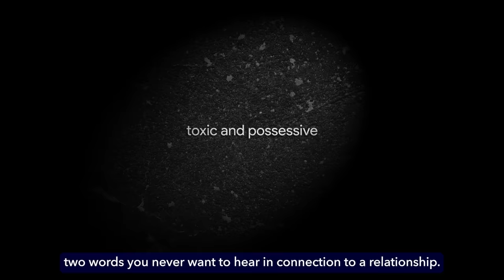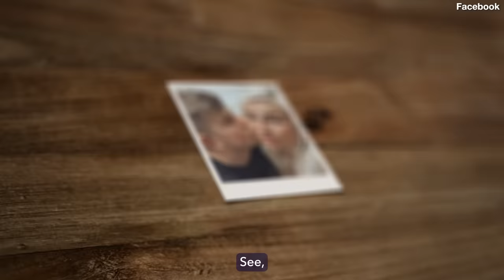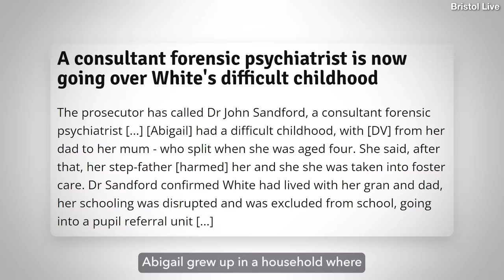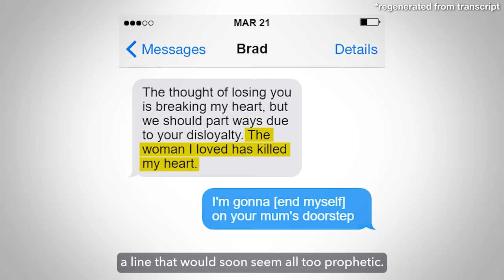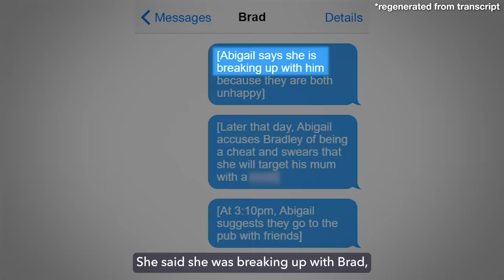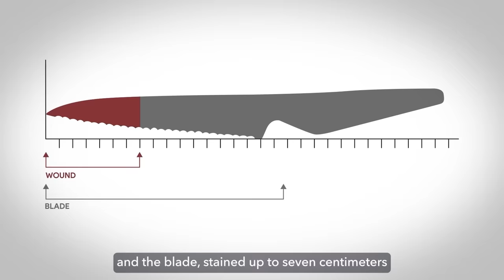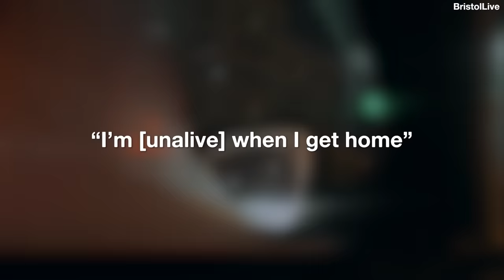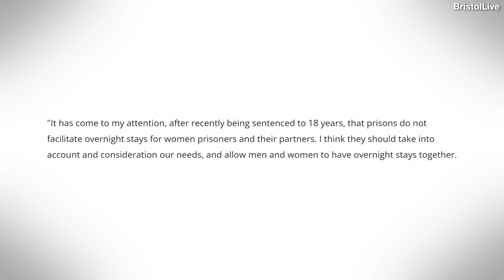OF Model Commits Murder, 3-Year-Old to Police: "Mommy Did It"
“Toxic and possessive”—two words you never want to hear in connection to a relationship. But when it came to the love story between Abigail White and Bradley Lewis, what other descriptors could be used? The young couple was notorious for their arguments, rumors of infidelity and taking their relationship problems online. Yet even their reputation as an unhealthy match couldn’t prepare those who knew the couple best, for the unfathomable lengths that one person would go to in the heat of the moment. But can an act so heinous “just happen”?

[Music Licenses]
Code: TX1AAUNQY9F5MSEU, NI1ES2VXEPTAN2CB, WBAZ2N5V3OAPYYVB, 706USK4ABTPOWHJF, QF4SKEBP2YHQC6CV, WQS1TRAHO1C42CXV, LNZRVDRG1QFXZOYU, 8WXVQWL3S4LQLRIU